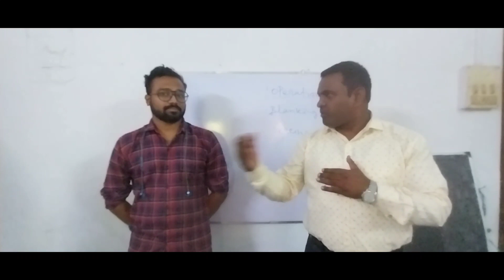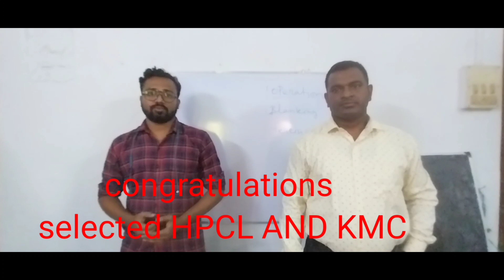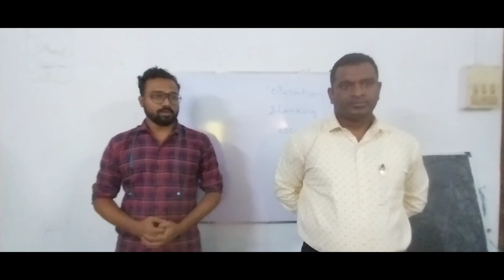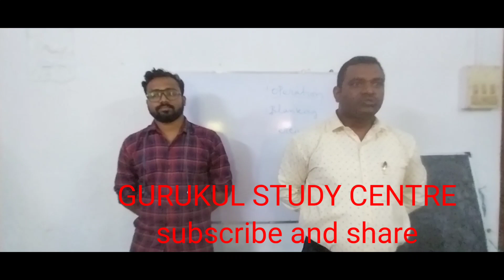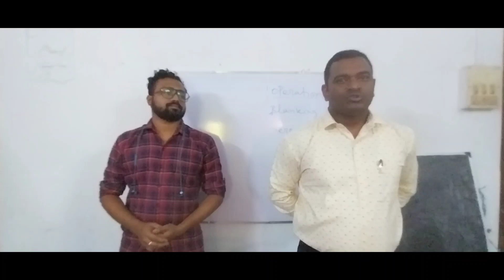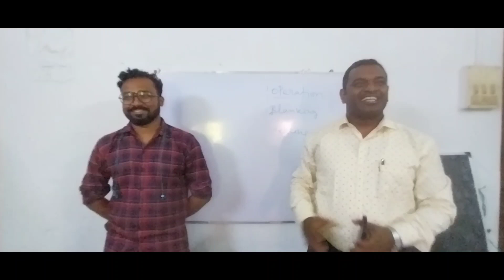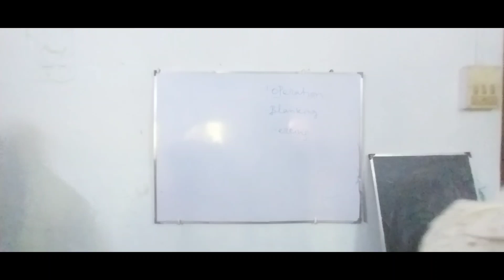Topper'sTalk/ Gate ছাড়াও B.tech Level -এ ভালো চাকরি পাওয়া যায়/ কৌশল কীভাবে নেবে।success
Topper Talk/ Gate ছাড়াও B.tech Level -এ ভালো চাকরি পাওয়া যায়/ কৌশল কীভাবে নেবে।